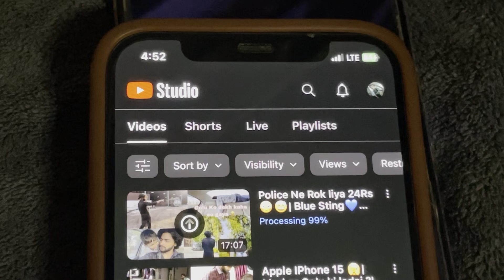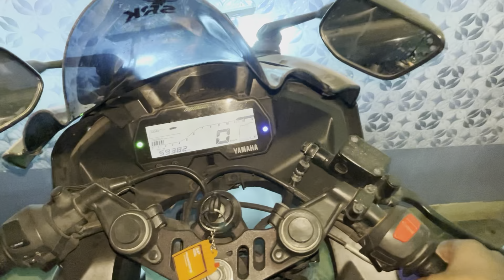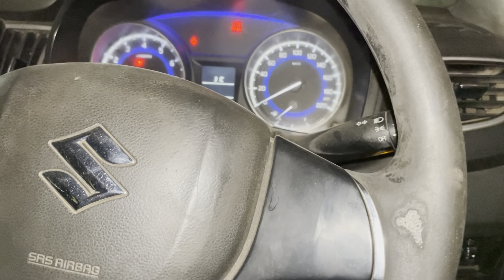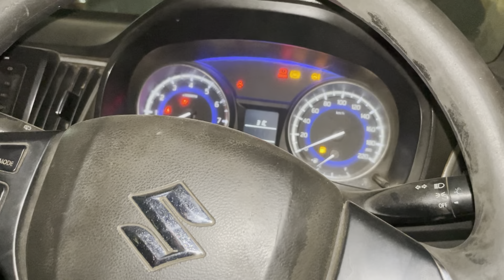Gaadi Mai Petrol Khatam😅| Badminton 🏸 Mazaa Aago Khel Ke 😇| Desi Hukka Par Baatcheet❤️